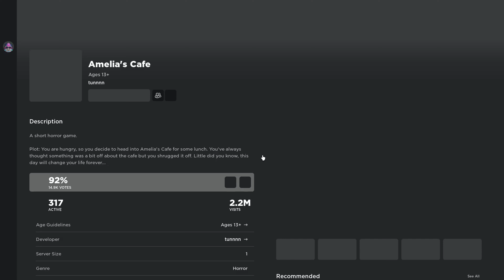Playing Amelia's cafe! (Horror Game)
LIKE AND SUBSCRIBRE!